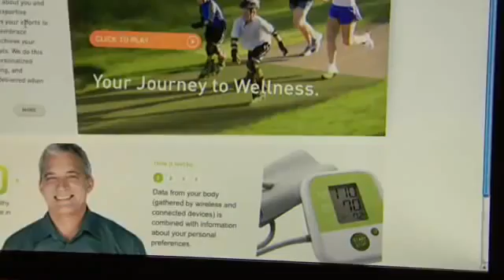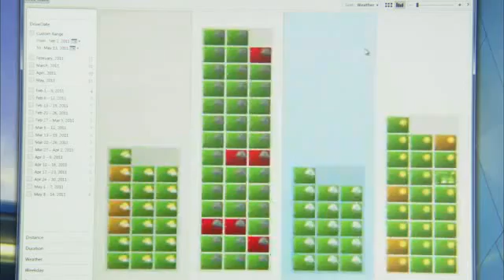Ford, Microsoft and Healthrageous Explore Ways to Connect Drivers to Health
Working with Microsoft, Healthrageous, and BlueMetal Architects, Ford is researching innovative ways for people to connect driving time to health and wellness. Developers at Healthrageous and BlueMetal Architects used Microsoft Robotics Developer Studio 2011, Microsoft HealthVault, and Windows Azure to build a prototype application for slate devices running the Windows 7 operating system. Through an interface that combines touchscreen, voice, and biometric features, drivers can safely input health and behavioral data while they drive. The information is processed with other health data and presented in graphical reports at the end of the driver's trip. By using slates that run Windows 7, Ford and its partners were able to use built-in capabilities such as touch, voice synthesis, and voice recognition to build and deliver the trial application quickly and easily.